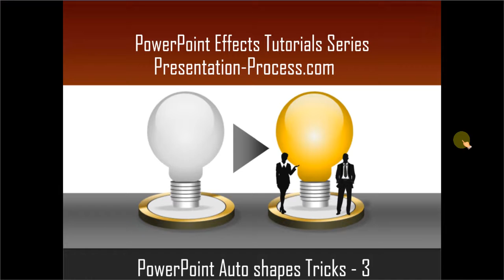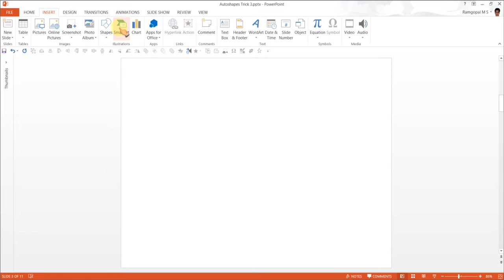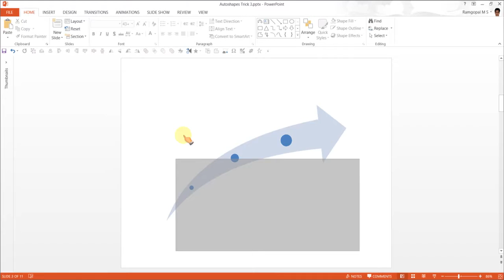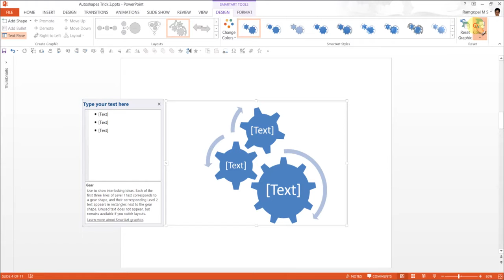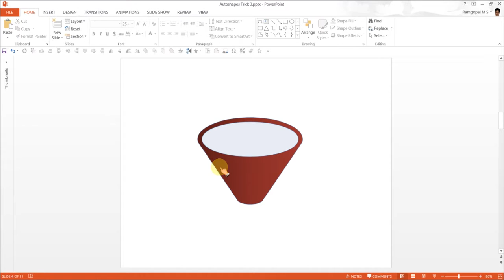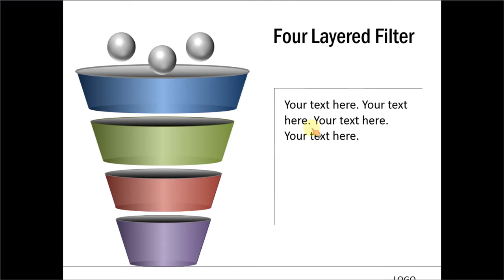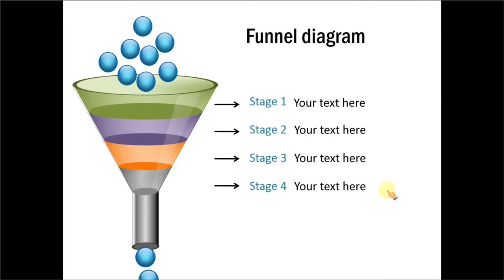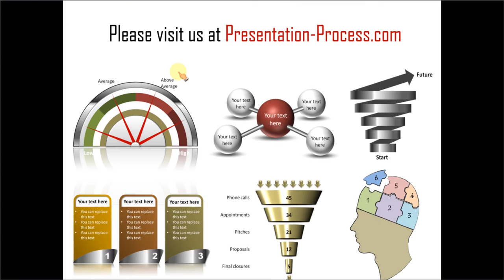PowerPoint Autoshapes Trick 3 : PowerPoint Effects Tutorials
Learn to find hidden new autoshapes using Smartart feature in PowerPoint. This tutorial is part of the Autoshapes tricks series.

Browse the PowerPoint CEO Pack Bundle mentioned in the video